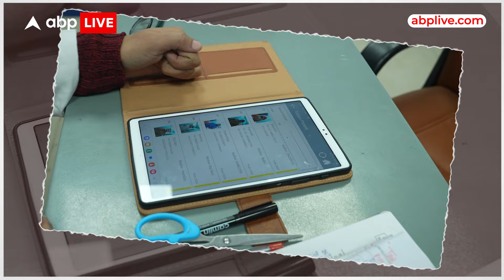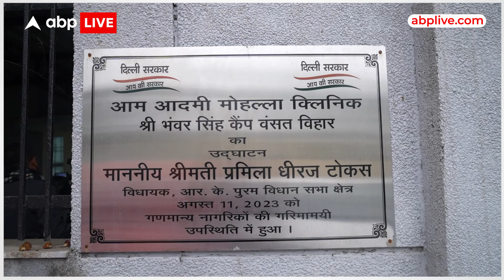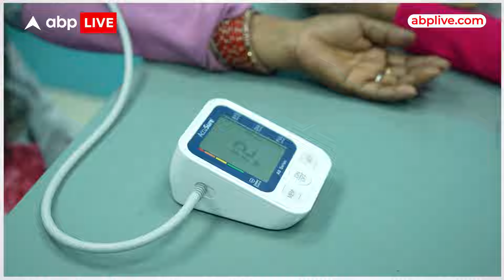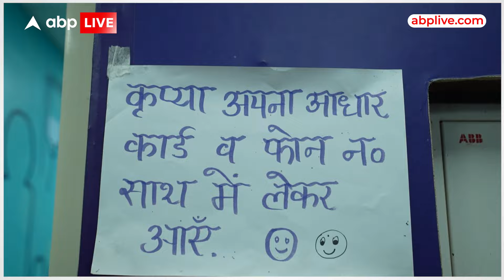Delhi Mohalla Clinic Scam: दिल्ली सरकार का मॉडल फैल या पास, जनता ने बता दिया क्या है सच ! ABP LIVE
News: Delhi Mohalla Clinic Scam दिल्ली सरकार का मॉडल फैल या पास, जनता ने बता दिया क्या है सच! आम आदमी पार्टी का कहना हैं की वो मुफ्त दवा और मुफ्त इलाज़ देते है जबकि वही पर BJP का आरोप हैं की आम आदमी पार्टी फ़र्ज़ीवड़ा कर रही हैं |